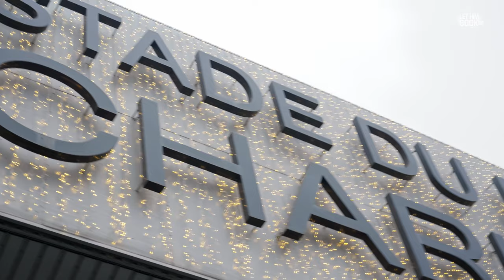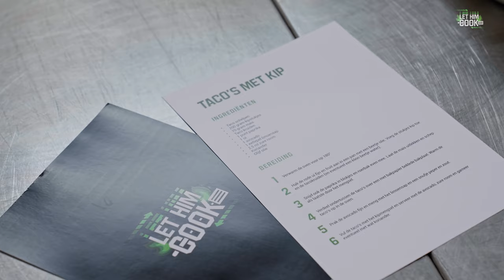Let Him Cook #4 - Daan Heymans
In deze kerst special van Let Him Cook ontmoet ik (Junior Vertongen) Daan Heymans. De talentvolle middenvelder ontvangt me in de keuken van het Stade du Pays de Charleroi. Benieuwd naar hoe Daan Heymans zijn professionele voetbalcarrière ervaart, wat zijn ambities zijn voor de komende 5 jaar en hoe Heymans het vindt om naast profvoetballer ook podcast maker te zijn? Je ziet het in deze aflevering van Let Him Cook!

Welkom bij Let him cook. De voetbal-interviewserie waarin ik alles te weten wil kom over de meest getalenteerde voetballers uit onze competitie. Dat doe ik bij hun club, maar niet vanop het heilige gras, maar wel achter het fornuis. In de keuken bereiden we samen een heerlijke maaltijd klaar die de speler zelf heeft gekozen. De temperatuur stijgt tijdens het vragenvuur, waarin ik alles te weten kom over deze profvoetballer!

Kans maken op het gesigneerde shirt van Heymans? Volg de volgende stappen om mee te doen!
💬 Beantwoord de winactie in de comments